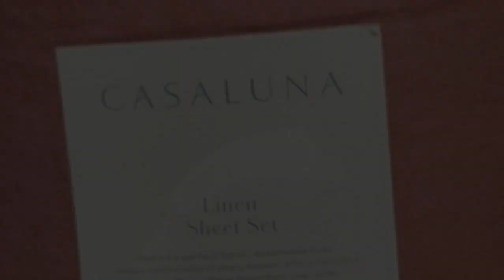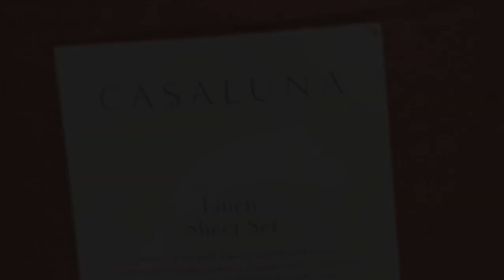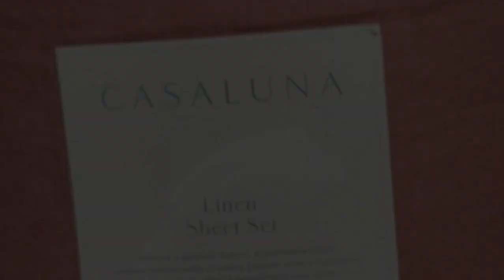Top 5 Best Affordable Bed Sheets On Amazon Reviews in 2024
In this video we will show Top 5 Best Affordable Bed Sheets On Amazon Reviews, Mellanni Cotton Flannel Sheets, Casaluna Washed Supima Percale Sheet Set, Amazon Basics Cotton Jersey Sheet Set, California Design Den Cotton Sateen Sheet Set, Brooklinen Luxury Sateen Sheet Set

 👉 Best 5 Affordable Bed Sheets On Amazon Lists:

1) Mellanni Cotton Flannel Sheets

2) Brooklinen Luxury Sateen Sheet Set

3) Amazon Basics Cotton Jersey Sheet Set

4) California Design Den Cotton Sateen Sheet Set

5) Casaluna Washed Supima Percale Sheet Set

having a quality Bamboo Sheet Set is an important factor for maximizing your sleeping quality and some options have advanced technology to deliver a better sleeping experience With so many options to choose from,finding one that fits your budget can be complicated ,so it's important to learn about some of the best options available.

In this video we'll be comparing the Top 5 Best affordable bed sheets on amazon that are designed for different kinds of users. We will take into account performance features and price so you can decide which is best for you. All the products on our list were selected based on their own inherent strengths and features.

We'll be comparing the Mellanni Cotton Flannel Sheets, Casaluna Washed Supima Percale Sheet Set, Amazon Basics Cotton Jersey Sheet Set, California Design Den Cotton Sateen Sheet Set, Brooklinen Luxury Sateen Sheet Set; which are all great options if you're in the market for a best Sheets.

We'll break down which Bamboo Sheet Set is best for you and what you can expect to get in return for your money. We'll help you decide if one of the models on our list seems like a great purchase

0:00 - intro
0:33 - Mellanni Cotton Flannel Sheets
1:40 - Brooklinen Luxury Sateen Sheet Set
2:51 - Amazon Basics Cotton Jersey Sheet Set
3:49 - California Design Den Cotton Sateen Sheet Set
5:02 - Casaluna Washed Supima Percale Sheet Set